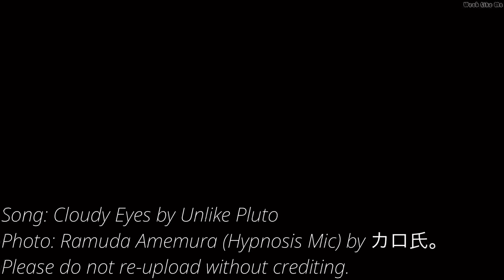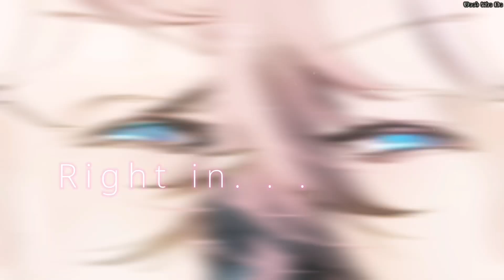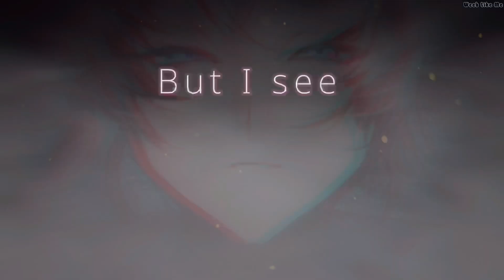Nightcore » Cloudy Eyes [LV]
Song - Cloudy Eyes by Unlike Pluto

Lyrics:

And I got cloudy eyes
Sunshine in my life
Now I've got anchors no more
You can say I'm blind
But I see from the sky
And I'll keep going higher
One day my feet took off the ground
Feels like my weight is shedding now
Sunshine in the sky starts cutting through (all starts cutting though)
Kaleidoscope of butterflies
This is where I wanna be
But then the colors change
The blue turns into grey
Lightning then thunder, oh no
I think I need to let it go
But if I just keep pushing through (Oooh, yeah)
And I've got anchors no more
No, clue
What's right in front of me
Close, view
Shadows surprising me
And then the rain turns into ice
Hitting my skin like little knives
And when things finally calm
I realize I'm in the eye of the storm

Genre - Alternative/Indie, Pop
Released - 2019
Album - life in mirror

Photo: Ramuda Amemura (Hypnosis Mic) by カロ氏。